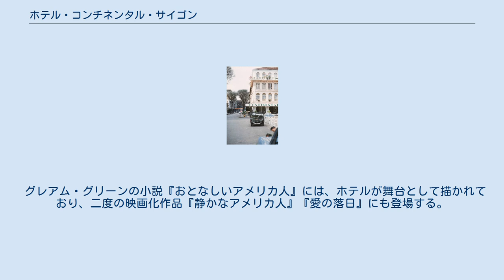ホテル・コンチネンタル・サイゴン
ホテル・コンチネンタル・サイゴンは、ベトナムホーチミン市のホテルで、パリのホテル・コンチネンタルにちなんで名付けられた。
 ホーチミン市の商業中心地1区のドンコイ通り、ホーチミン市民劇場に隣接し、フランス統治時代の1880年に建設された。
 長年に渡る改装を経たものの、ホテルは現在も当初の建築や様式の真髄を維持している。
 ホテルの所有は、国営企業のサイゴン・ツーリストである。
 過去、サイゴンの通りは単純に序数で名付けられていた。
 サイゴン川の川岸を起点としており、現在の「ドンコイ通り」は「6番街」と呼ばれた。
 1865年、フランス海軍提督ド・ラ・グランディエールが通りに名を付け直し、「6番街」は「カティナ(賑やかな場所の意)通り」となった。
 のちにコンチネンタルが建築される土地に、最初に創建されたのはドニ・フレール商社であった。
 次いで1865年、サイゴン初の日用品店ソリネール・ファーマソーティカルが置かれた。
 1968年、ホテル・コンチネンタルとトゥゾー通りの様子 1878年、家庭用器具や建築資材の製造会社ピエール・カゾーが、入植地への長い旅路を終えたフランス人旅行者にフレンチ・スタイルの贅沢な宿泊を提供しようと、ホテル・コンチネンタルの建築に取りかかった。
 この計画には2年を要し、ホテル・コンチネンタルは1880年に営業を開始した。
 同じ時期カティナ通りには、サイゴン大教会が建設され1880年に完成、1898年にサイゴン市庁舎が完成するなど、サイゴンの主要なコロニアル建築が建築されている。
 ホテル・コンチネンタルは1892年、グロシュテファン氏により改装された。
 1911年には、モンパンシエ公に買い取られた。
 1930年、コルシカ出身の名高いギャング、マテュー・フランチーニが新しい所有者となり、その後は息子のフィリップが1975年4月のサイゴン陥落までホテルを経営した。
 ホテル・コンチネンタル・サイゴンは、フランス統治時代のサイゴンの社会的・政治的な花形だった。
 第一次インドシナ戦争の期間ホテル・コンチネンタルは、特派員、報道関係者、政治家、商人が政治的経済的ニュースや時事問題について語りあうランデブー・ポイントとなり、しばしば「ラジオ・カティナ」と呼ばれた。
 1955年のベトナム分割の後、「カティナ通り」は「トゥゾー(自由)通り」に、「ガルニエ広場」は「ラムソン広場」に改名された。
 ベトナム戦争の期間ホテルは「コンチネンタル・パレス」と改名、報道関係者は1階のバーを「大陸棚」と名付けて親しんだ。
 ニューズウィーク誌とタイム誌は、それぞれ2階にサイゴン編集局を開設していた。
 1975年4月のサイゴン陥落に続き、ホテルの所有権はホーチミン市政に移され、「トゥゾー通り」は「ドンコイ通り」と改名された。
 ホテルは1976年に閉鎖され、1986年に「ドンコイ・ホテル」として再開された。
 1988年から1989年にかけて完全修復されて、1989年にホテル・コンチネンタルとして再開された。
 グレアム・グリーンの小説『おとなしいアメリカ人』には、ホテルが舞台として描かれており、二度の映画化作品『静かなアメリカ人』『愛の落日』にも登場する。
 また『インドシナ』は、ホテル・コンチネンタル・サイゴンが舞台となっている。